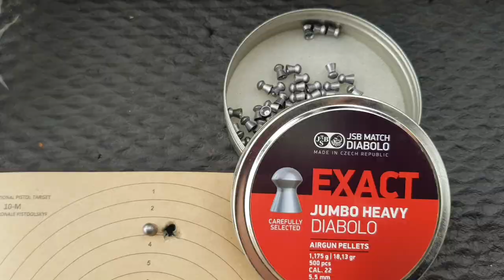KRAL ARMS JUMBO DAZZLE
WediaCorp Music

Gauge
4.5 mm, 5.5 mm, 6.35 mm
Barrel Lenght
58 cm / 22.8 inch
Air Capacity
200 bar / 425 cc
Receiver
Polished Black Aluminum
Overall Lenght
105 cm / 41.3 inch
Lenght of Pull
35.5 cm / 13.9 inç
Finish /Stock
G1 Camouflage Synthetic
Overall Weight
3.40 kg
Magazine Capacity
4.5 mm / 14 Adet, 5.5 mm / 12 Adet, 6.35 mm / 10 Adet

Changeable Air Tank

The spare air tank in the box will prevent your shot from being interrupted when the air tank on the rifle runs out. Up to 300 shots are offered.

Discovery HD 10x44 SFIR DLTW SFP IR-MIL Riflescope Optical Sight For Sniper Tactical Shooting and Hunting With Illumination

Magnification: 10x
Objective Dia.: 44mm
Tube Diameter： 30mm(1.1inch)
Lengh: 330mm(12.30inch)
Weight: 764g(26.95oz)

Reticle：DLTW SFP IR-MIL
Focal Plane: Second Focal Plane
True Mil at: 10X
Illumination: YES(R&G with 5 positions)

Adjust Focus: Side Parallax
Side Parallax Adjustment (Yds)：10Yds-Infinity

Field Of View@100yards(ft): 11.2
Eye Relief:3.5in-4.0in(89mm-102mm)

Zero Reset: YES
Zero Stop: NO
Revolution Indicator: NO
Zero Lock: YES(Lock=Down)
Click Adjustment Value:: 1/10MIL

Adjustment Per Revoultion：6MIL
Elevation Adj. Range: 60MOA
Windage Adj. Range: 60MOA

Coating: Full Multi-green Coated
Nitrogen Filled: Yes
Shock Proof: Yes
Water Proof: Yes
Fog Proof: Yes

SHOOTING STAND WITH FRONT AND REAR REST POINTS - INCLINE ADJUSTABLE

A fully adjustable, rugged and reliable rifle rest, being constructed of solid steel

Both front feet are fully adjustable and the butt stop and front bench rest are sand filled nylon material to hold your rifle rock-solid whilst protecting it from scuffs and marks.

Perfect for set the sights of (a gun) for firing., maintaining and cleaning your rifle, and for Bench Rest Shooting.

《《《《JSB Diabolo JUMBO Exact HEAVY .22 *18.13gr *500 per tin.》》》》

《《《《JSB HADES 5.5MM, *500 PER TIN, 15.89 GRAIN-The Monster with many heads, LOVE'em or "HADES'em!》》》》

SILENCER - TATSU (DONNY FL) 1.6 X 4.25" SUITABLE FOR 4.5MM, 5.5MM AND 6.35MM - 1/2" X 20
Tatsu or "Dragon" will be a great addition for shooters who need to take the bark out of their gun yet keep the overall length short. This is a smaller version of the popular Sumo.

WediaCorp Music